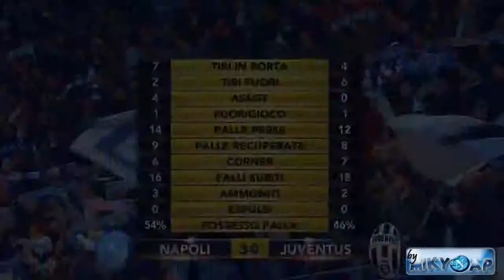napoli juventus 3 0 2010-11